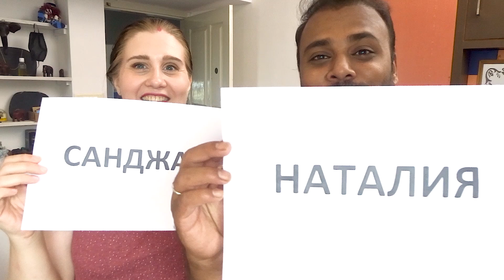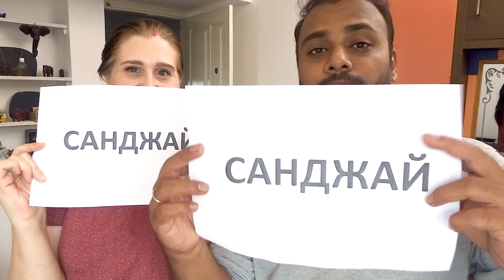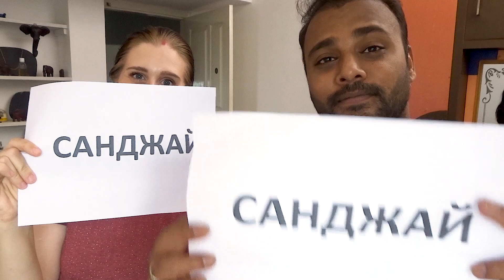TAG: КТО ИЗ ВАС? С МУЖЕМ БОЛЬШЕ РУГАЕТСЯ, ШУТИТ, ЭКОНОМНЫЙ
Всем привет!
Ура мы сняли челлендж Кто из вас. Я так долго уговаривала мужа, что уже отчаялась, но сегодня случилось чудо и он согласился.
Я подговила вопросы на которые мы будем отвечать. Вопрос ответ.
Получилось смешное видео.
Надеюсь челлендж кто из вас вам понравился, не забудьте написать в комментария продолжать такой challenge с мужем иностранцем или нет.
Муж жена на карантине, я исполняю свои желания

А завтра вас будет ждать влог.

До скорых встреч в следующем видео